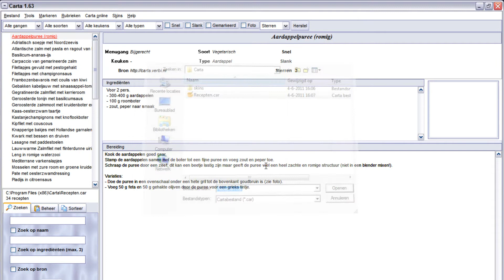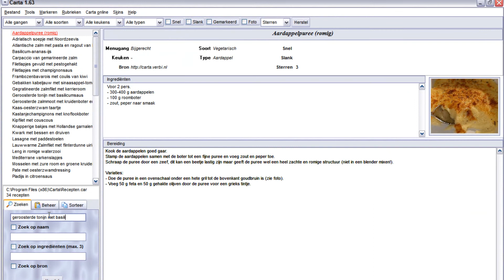Carta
Carta is een gratis programma waarin je je eigen recepten kan bewaren, inclusief een afbeelding ervan. De bewaarde recepten worden opgeslagen in een database die is verdeeld in verschillende categorieen. Je kan op ieder moment eenvoudig recepten terugzoeken met de ingebouwde zoekfunctie. De recepten kunnen opgeslagen worden met verschillende parameters zoals aantal zelf toegekende sterren, menugang, keuken of 'slank' waardoor het terugvinden van een bepaald recept een koud kunstje word. Vanuit het programma kun je recepten uitprinten of direct mailen.